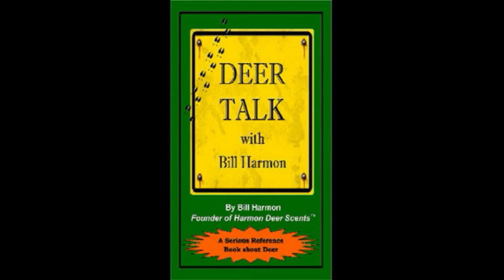COYOTE BOW KILL - Self Film - Predator control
Doing some predator control at one of my hunting spots